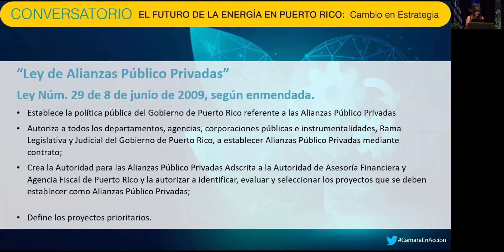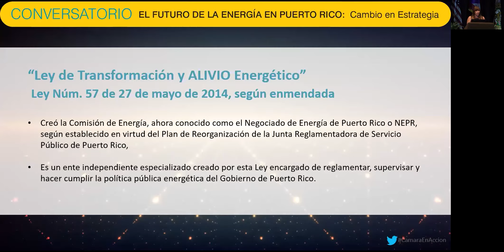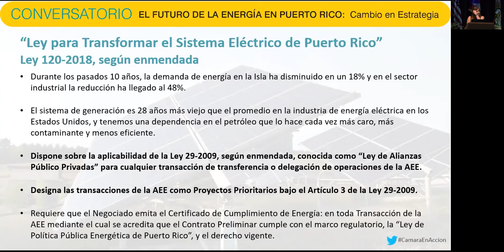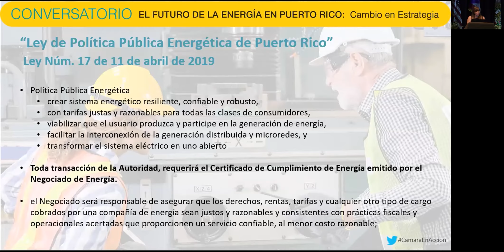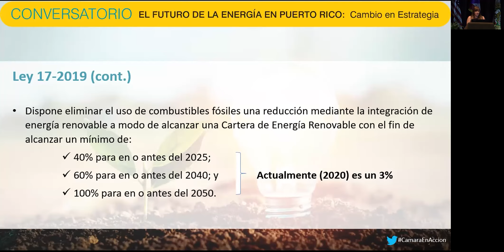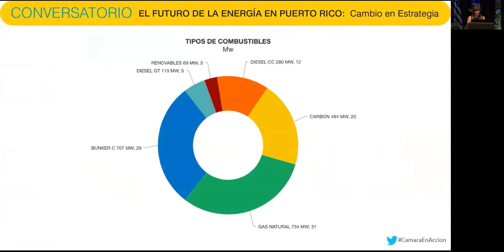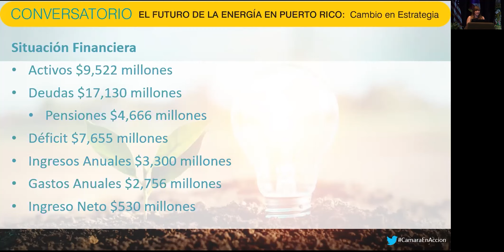Marco Regulatorio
Conversatorio: El Futuro de la Energía en Puerto Rico: Cambio en Estrategia   Presentado por la Lcda. Wanda Pérez Álvarez, Directora de Servicios Legales y Legislativos @Camarapr